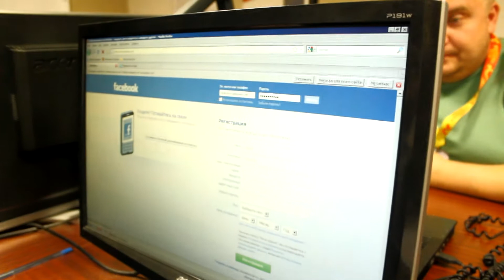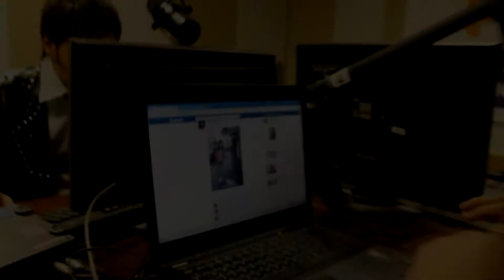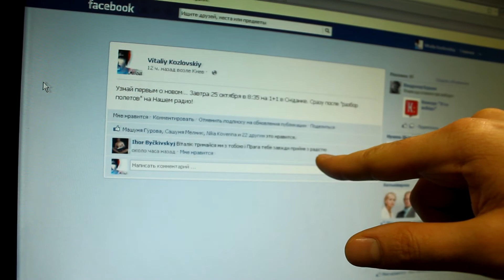Наше Радио - Виталий Козловский и котоводство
Оказывается, что котоводство в современном шоу-бизнесе, тема очень важная! Почему? Ответы на этот вопрос можно увидеть и услышать в новом видео. Виталий Козловский помогал неспящим вместе поднимать страну. И это у него получилось на все 100%.

Осторожно! После просмотра видео у вас поднимется настроение, начнутся сокращения мышц лица и появится желание нажать "мне нравится".